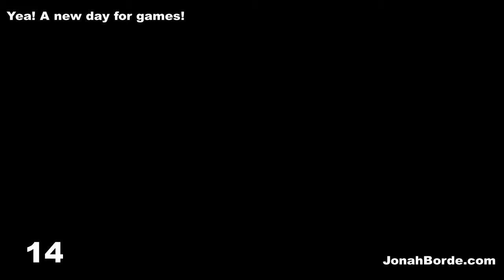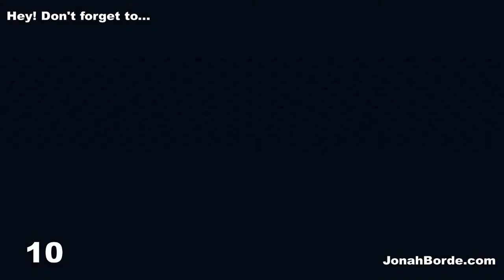Candy Crush Saga Level 7887 To 7889